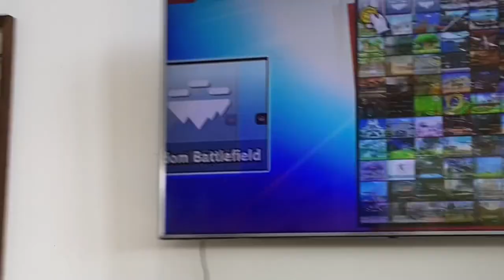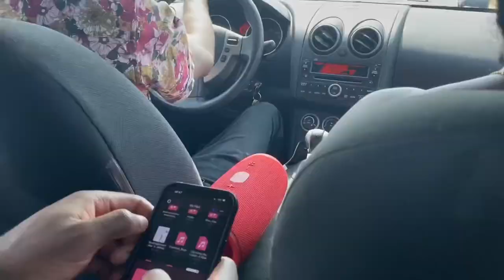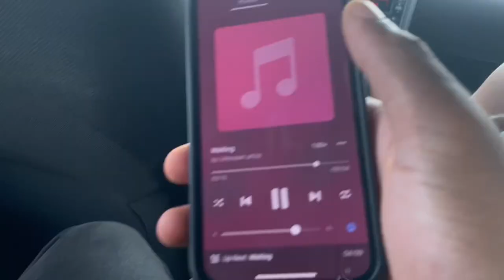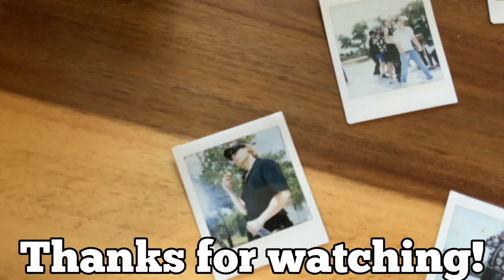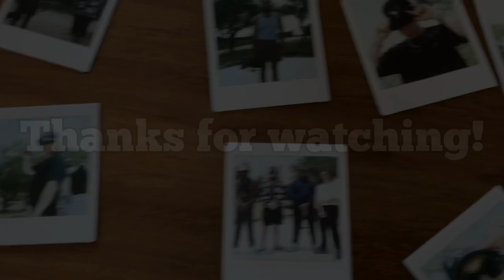Cyphergang 10 Year Anniversary Vlog 2 - FREESTYLE LORDS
Like what I do? Consider donating to make the goal of Fulltime Content Creator a reality!

NEW MUSIC available everywhere now!